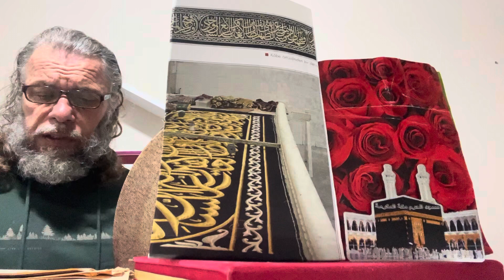SÜLEYMAN ŞAHİNTÜRK “” raks aksağı nihavent “” ÂDETİM BUDUR EZELDEN KEVNDE BİR Ş’EN OLURUM “”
Söz: NİYÂZÎ-İ MISRÎ ( Kuddise sırruh )
Beste süleyman şahintürk
Âdetim budur ezelden kevnde bir ş’en olurum
Dirilip geh cem olup gâhi perîşân olurum
Bu cihânın halkına bir bir yolum uğrar benim
Cem edip bunca kumaşı bezistân olurum
Geh sehâb-ü geh matar gâhi doluyum gâhi kar
Geh nebat-ü gâhi hayvân gâhi insân olurum
Geh Nasârâ geh Yahûdî gâhi Tersân geh Mecûs
Gâhi Şia gâh olur Sünnî Müsülmân olurum
Gâhi âbid gâhi zâhid gâhi fıska düşerim
Gâhi ârif gâhi ma’ruf gâhi irfân olurum
Gâh olur bakır, kalay ve gâh olur altun gümüş
Gâh olur âlemde her ma’denlere kân olurum
Gâh olur, benden hakîr hiç kimse olmaz dünyede
Gâhi Kâftan Kâf’a hükmeden Süleymân olurum
N’âl ile tırnak arasından yerim geh dar olur
Gâhi Arş-u Kürsî’den yek âlî meydân olurum
Gâh olur bu harmân-ı âlemde ben bir dâneyim
Geh kamûyu câmi olmuş ulu harmân olurum
Gâh olur mevcûd mâ’dum geh vücûdiyle adem
Geh tecelliyle iyân ve gâhı pinhân olurum
Gâhi dünyâ gâhi ukbâ gâhi mahşer geh sırât
Gâhi berzeh gâhi cennet gâhi nîrân olurum
Gâhi mâlik gâhi âteş gâhi zâkkum geh cahîym
Gâhi hûrî gâhi gılmân gâhi rıdvân olurum
Gâhi zerre geh güneş gâhi kamer gâhi nucûm
Gâhi arz-u geh semâ geh Arş-ı Rahmân olurum
Bunca sûretler libâsın gâh bir bir giyerim
Geh soyunup cümlesinden şöyle uryân olurum
Şimdi kesrette olan Âdem Niyâzî söylenür
Âlem-i vahdet içinde sırr-ı Yezdân olurum
01/12/2023 Eski çalışmalarımızdan düzenleme